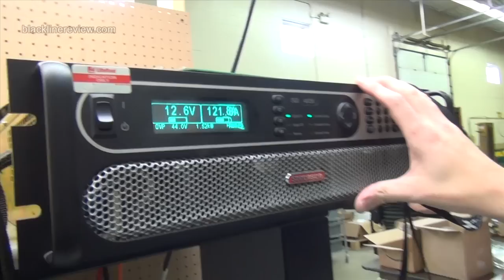BLACKLINE REVIEW: Isis Power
ELK GROVE VILLAGE, IL— Smart, intelligent wiring systems for vehicles allowing for a better way to wire electrical functions in cars, buses, trucks, etc.